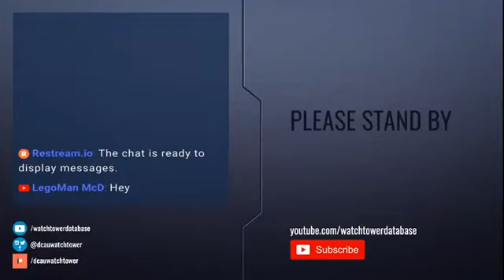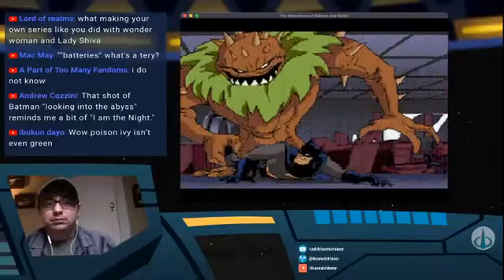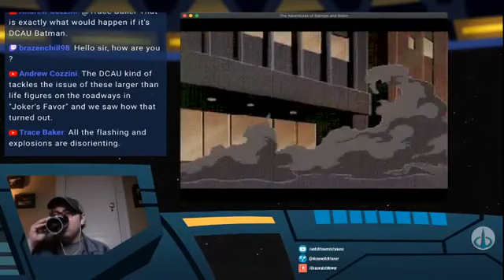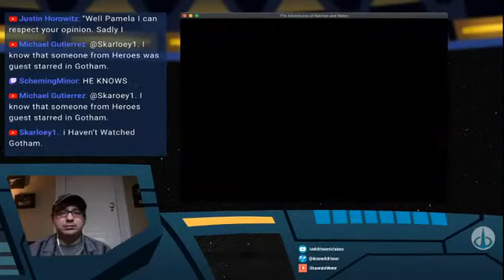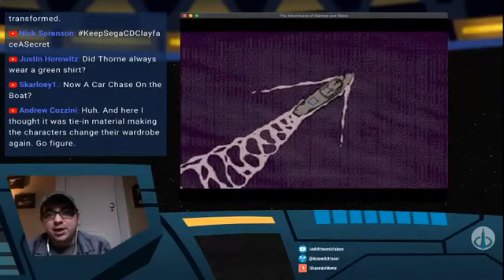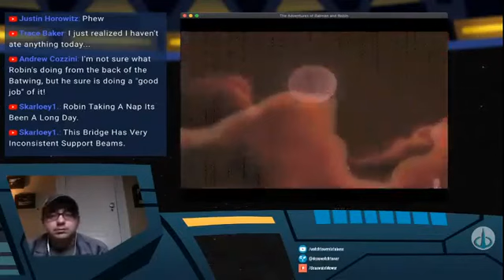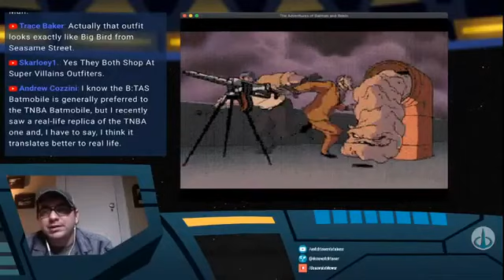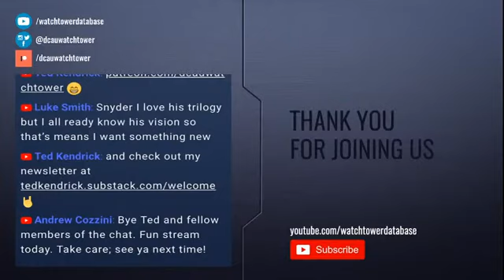THE ADVENTURES OF BATMAN & ROBIN (Sega CD) - Play-Through - Part 2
Watch Ted make his way through the 1995 Sega CD "Lost Episode" version of "The Adventures of Batman & Robin"!